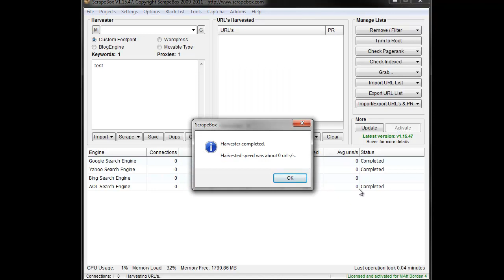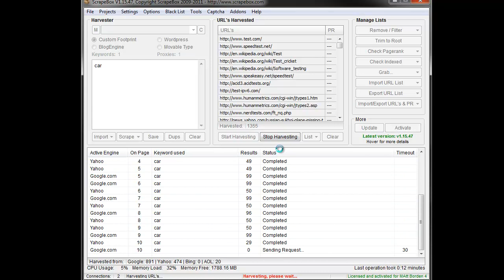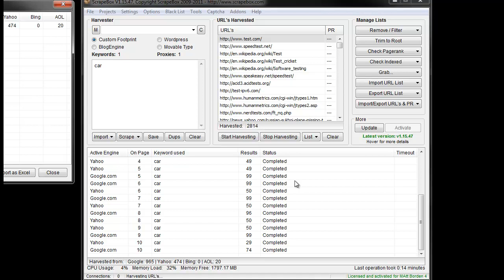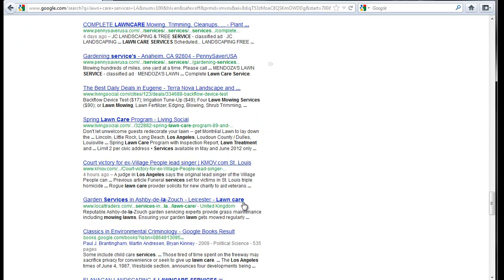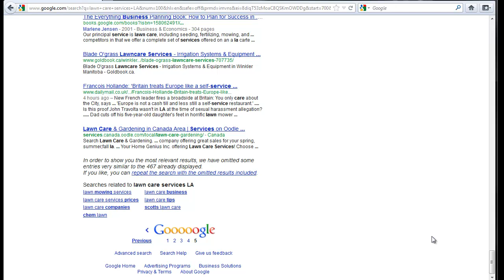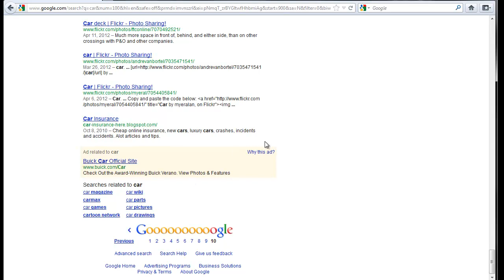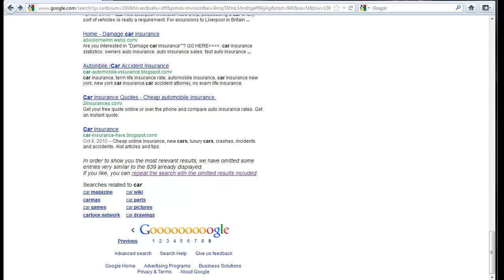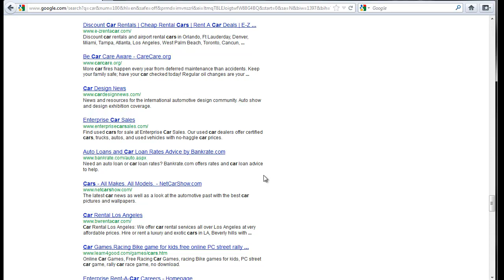URL Harvester Troubleshooting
How to self troubleshoot when your having issues with the scrapebox url harvester aka scraping from the engines.